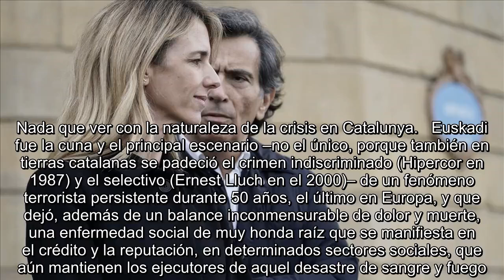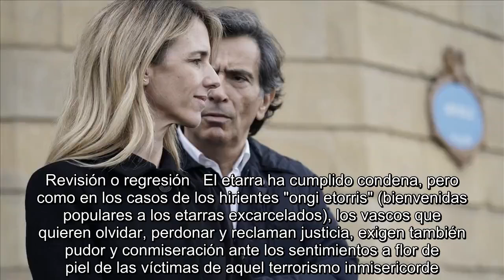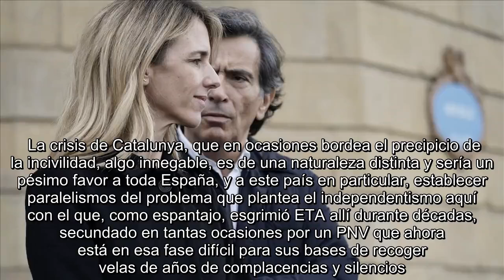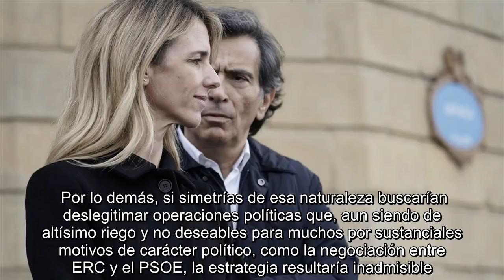✅ Euskadi, Catalunya y los canallas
✍  Los catalanes, sea cual sea su militancia ideológica o el signo exclusivo o compartido de su identidad, harían bien en contemplar el pasado reciente y algunos aspectos del presente de Euskadi con una particular prevención. Y no dar pábulo a comparaciones tan odiosas y ausentes de rigor como esa que ha formulado Cayetana Álvarez de Toledo, diputada al Congreso por Barcelona y portavoz en la Cámara del grupo popular, según la cual el "momento político actual en Catalunya es más difícil" que el del País Vasco cuando ETA asesinaba. Se trata de un error de juicio –quizás de una valoración torticera de la parlamentaria conservadora– porque allí se produjo, y sigue en términos diferentes, una tragedia de proporciones históricas. Nada que ver con la naturaleza de la crisis en Catalunya.   Euskadi fue la cuna y el principal escenario –no el único, porque también en tierras catalanas se padeció el crimen indiscriminado (Hipercor en 1987) y el selectivo (Ernest Lluch en el 2000)– de un fenómeno  ...
💖 Catalunya, ETA(Euskaditaaskatasuna),